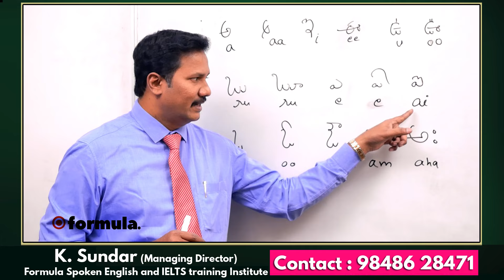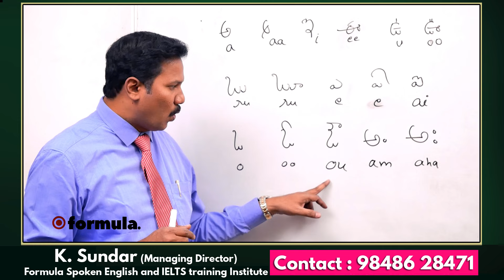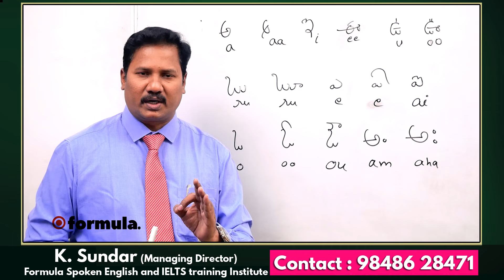Spoken English For Beginners | Day1Course | Spoken English Challenge in Telugu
Watch this video and practice the lessons that we show on this video to learn easily.

Learn 𝐒𝐩𝐨𝐤𝐞𝐧 𝐄𝐧𝐠𝐥𝐢𝐬𝐡 𝐂𝐨𝐮𝐫𝐬𝐞 from your home
Formula Trainings is the 𝐁𝐞𝐬𝐭 𝐒𝐩𝐨𝐤𝐞𝐧 𝐄𝐧𝐠𝐥𝐢𝐬𝐡 𝐓𝐫𝐚𝐢𝐧𝐢𝐧𝐠 𝐈𝐧𝐬𝐭𝐢𝐭𝐮𝐭𝐞 𝐢𝐧 𝐇𝐲𝐝𝐞𝐫𝐚𝐛𝐚𝐝.
We Offer 𝐎𝐧𝐥𝐢𝐧𝐞 𝐂𝐥𝐚𝐬𝐬𝐞𝐬 and 𝐂𝐥𝐚𝐬𝐬 𝐑𝐨𝐨𝐦 𝐓𝐫𝐚𝐢𝐧𝐢𝐧𝐠